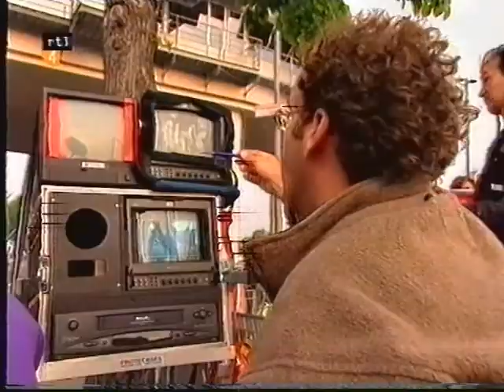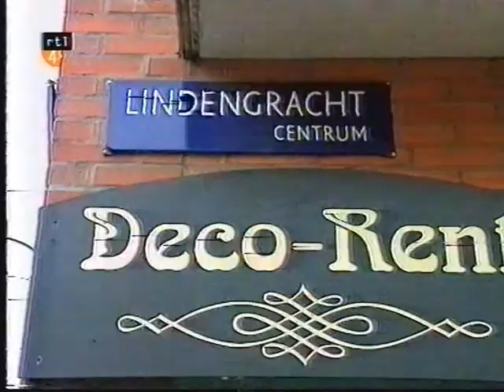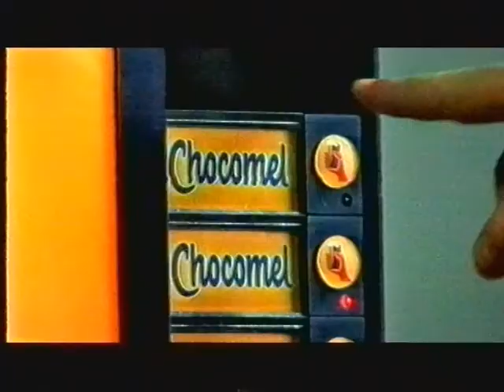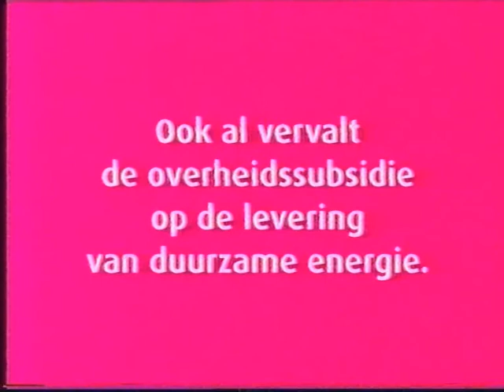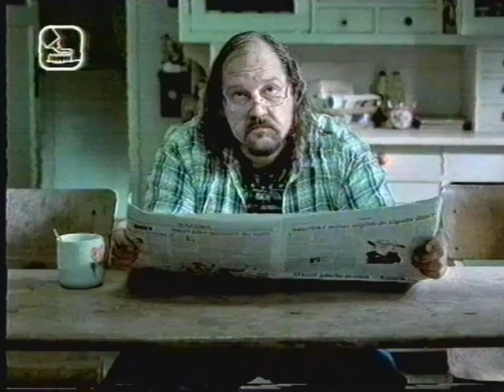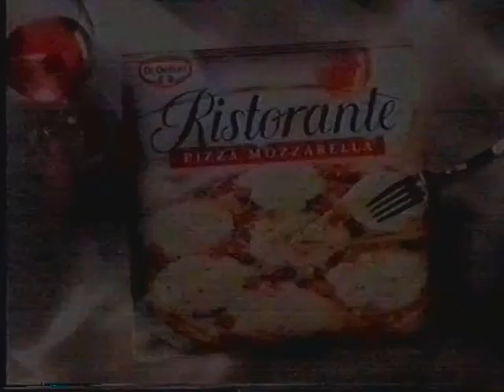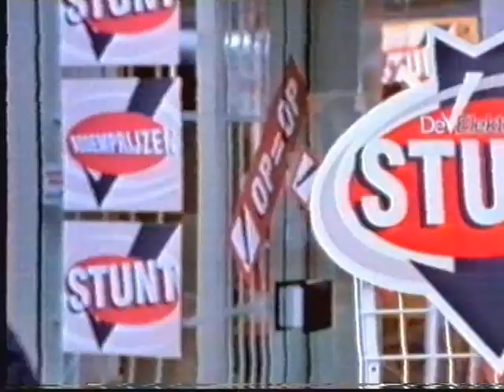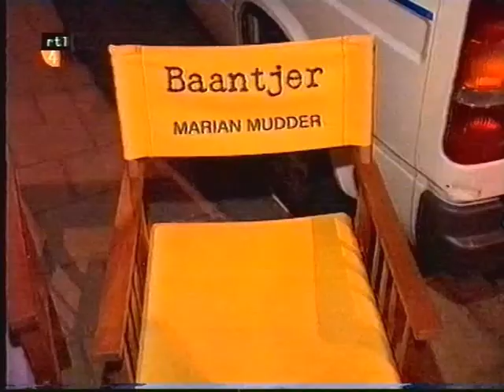Baantjer achter de schermen 2004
Baantjer achter de schermen